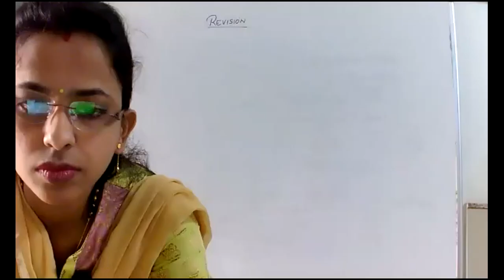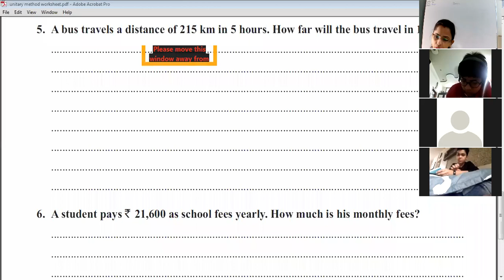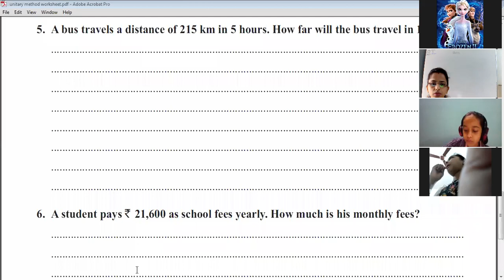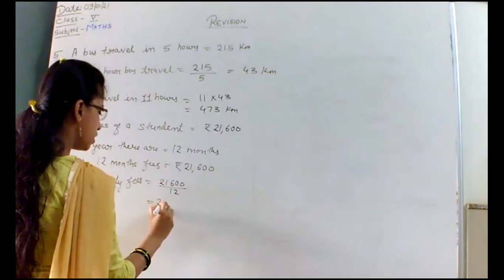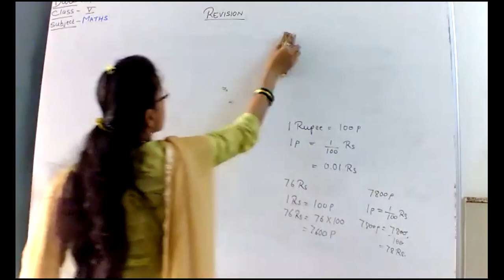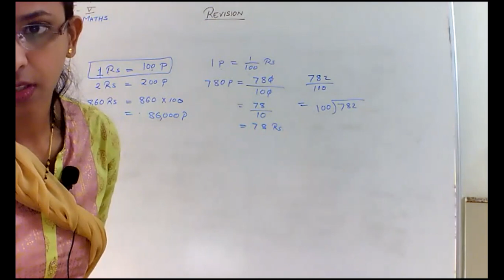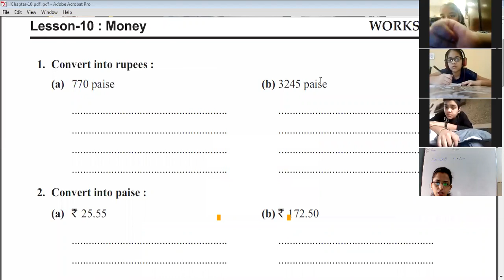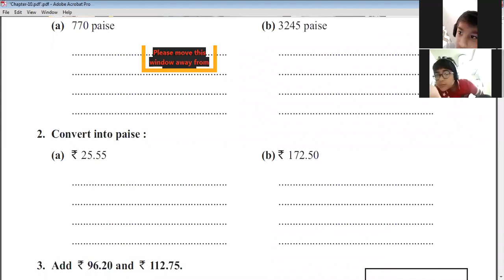Class 5 MATHS 000 Revision By Krutika Deshpande 07 01 2021